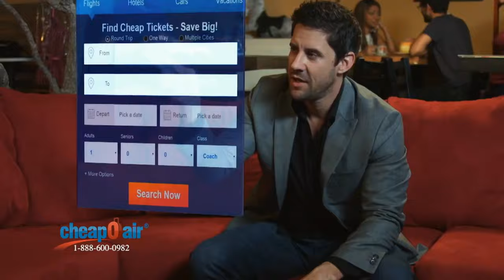Neil Watson Director Reel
The company CEO Neil Watson is an award winning Director and Producer.
Here's some of his recent work spanning from Commercials and Music Videos to Narrative Films